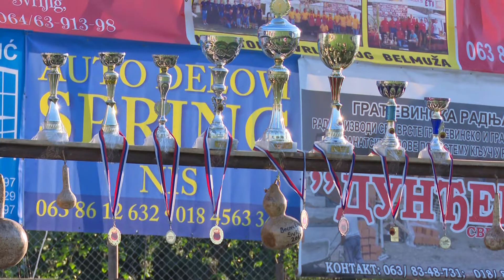belami.rs - Završena Belmužijada